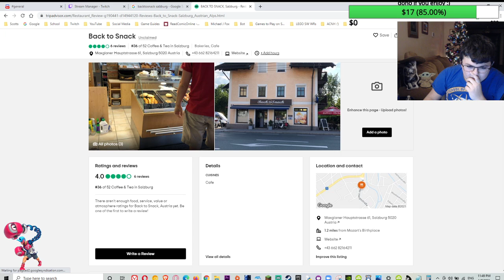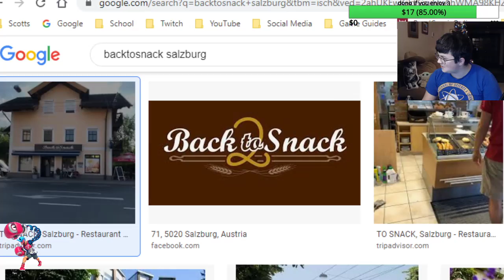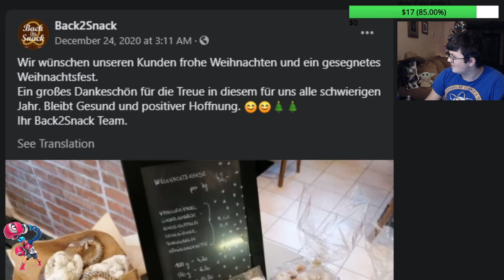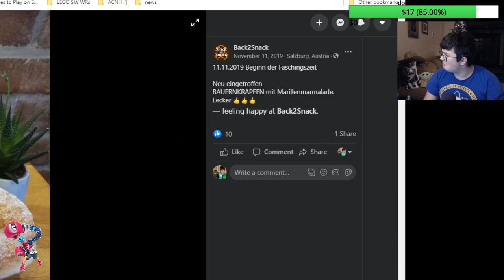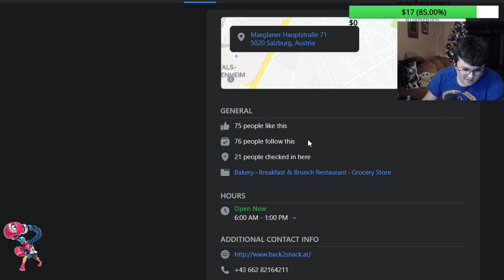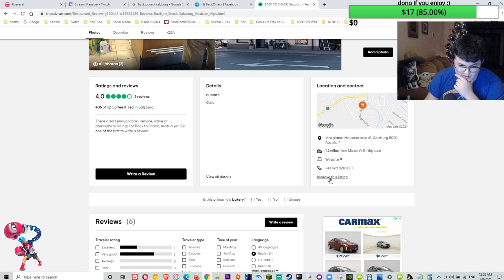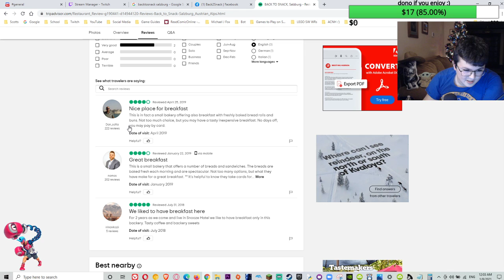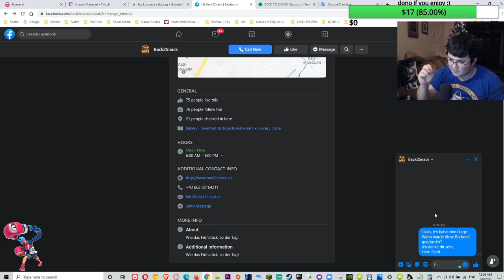Backtosnack exposes a Bakery named Back2Snack?! They stole the name?!?!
Wenn Back2Snack Bakery dieses Video jemals findet, meine ich absolut nichts Böses. Ich bin nur ein dummer 20-Jähriger, der seit 14 Jahren den Namen Backtosnack trägt. Der Name liegt mir sehr am Herzen. Es war verrückt zu sehen, wie eine andere Person den Namen benutzte. Es passt gut zu Ihrer Bäckerei. Ich würde gerne eines Tages hingehen, damit Backtosnack die Bäckerei Back2Snack ausprobieren kann. Alle Ihre Speisen sehen köstlich aus! Ich hoffe, Sie nehmen mir dieses Video nicht übel, da ich nur versucht habe, für meine Zuschauer auf Twitch lustig zu sein. Vielen Dank!

If Back2Snack Bakery ever finds this video, I mean absolutely no harm. I am just a dumb 20 year old who has had the Backtosnack name for 14 years now. I hold the name very near and dear to my heart. It was crazy to see another person use the name. It fits well with your bakery. I would love to go someday so that Backtosnack can try Back2Snack bakery. All of your food looks delicious! I hope you don't take any offense to this video as I was just trying to be funny for my viewers on Twitch. Thanks!

The news you all have been waiting for, Back2Snack Bakery's response to my question about when the bakery opened. I asked in the video to see who came up with the name first, us or them!
I asked :

Hallo. Ich habe eine Frage. Wann wurde diese Bäckerei gegründet?
Ich danke dir sehr,
Herr. Scott

Hi. I have a question. When was this bakery founded?
Mr. Scott

They responded very quickly with :

Dieser Backshop wurde 2016 gegründet. MfG B2S 😀

This bakery was founded in 2016. Best regards B2S 😀

I then asked 1 more question (off stream), it was :

Vielen Dank für die Beantwortung meiner Frage.  Wenn ich auch fragen darf, was hat den Namen "Backtosnack" inspiriert?  Ich mag den Namen wirklich.  Es ist sehr eingängig und einfach.

Thank you for answering my question. If I may ask, what inspired the name "Backtosnack"? I really like the name. It's very catchy and simple.

(just to make sure they didn't say like, we saw it online and really liked it!)

They responded,

Back bedeutet backen
Snack Imbiss. Es sollte einfach und zugleich hängen bleiben und mit dem Produkten die das Geschäft anbietet in Verbindung stehen. 👍😊

Back means to bake
snack food. It should be simple yet sticky and related to the products the store is offering. 👍😊

Also, in the video I saw donuts that I thought said 4 Euros. Rewatching it now, I realize that it says 1. That makes more sense now.